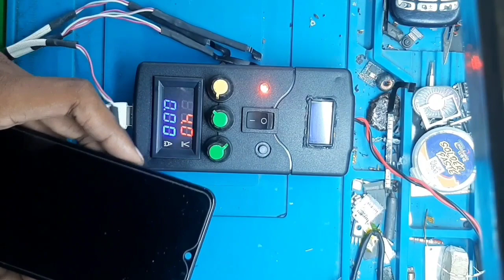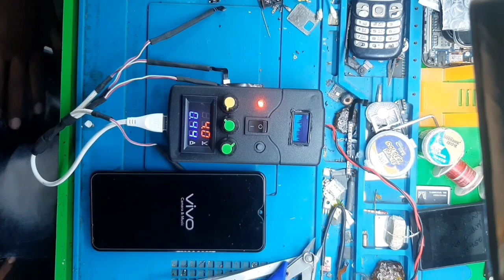How make android boot cable step by step by picture.. free of cost.. Work as professional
Today i will show you how to make android boot cable by using damage battery & usb